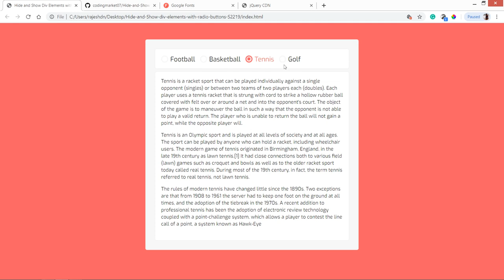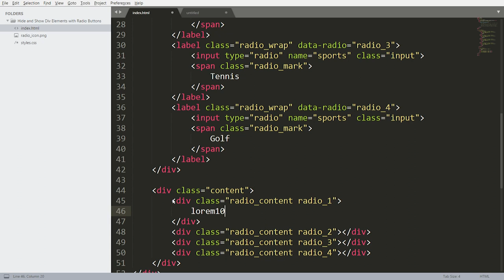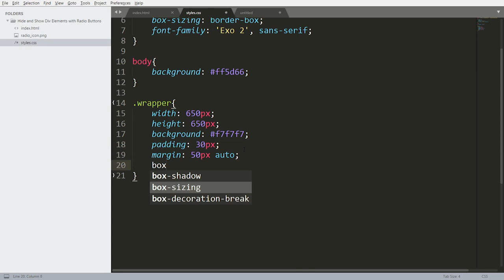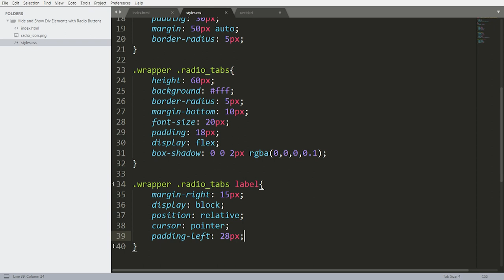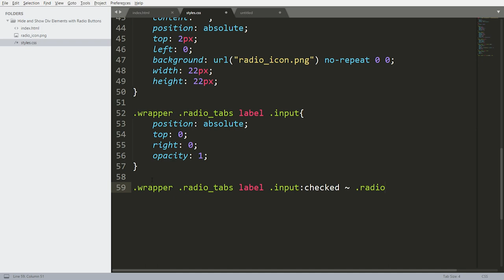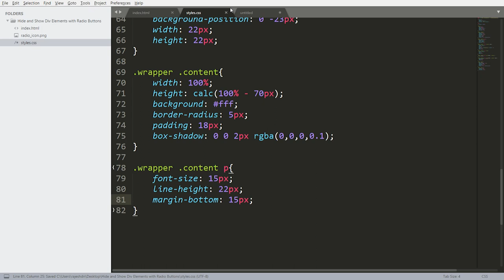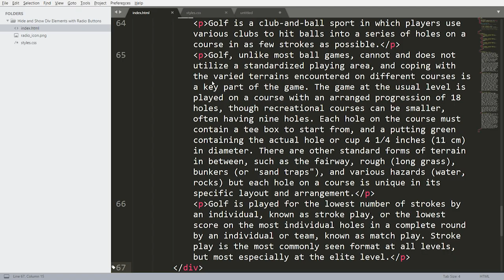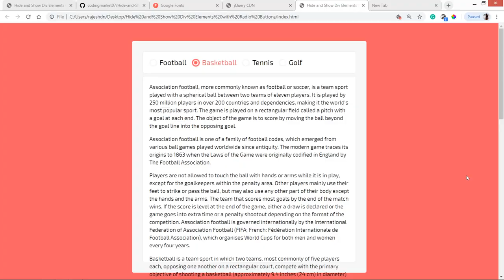Hide and Show Div Elements with Radio Buttons Using HTML CSS and Jquery -- CSS tabs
Custom Radion Buttons -- Check out how to create the Hide and Show Div Elements with Radio Buttons Using HTML CSS and Jquery